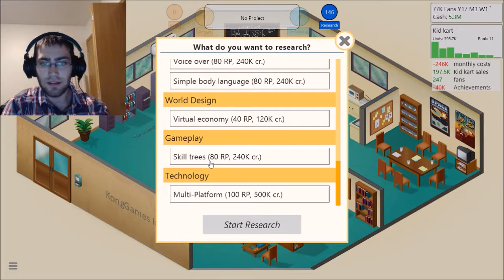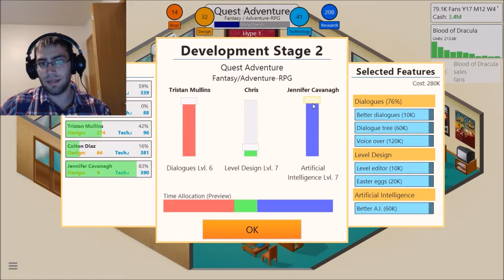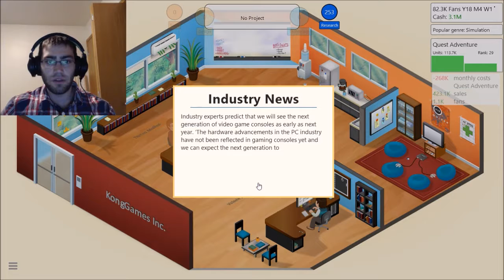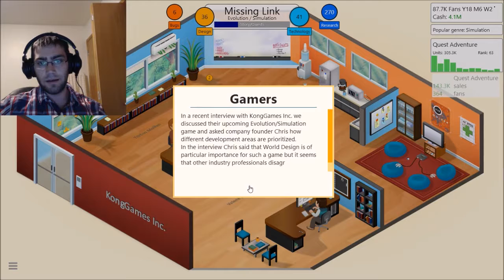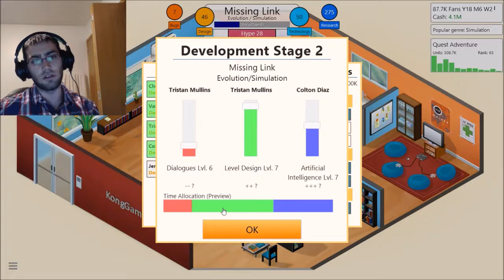Bigger Is Better! Let's Play Game Dev Tycoon Part 8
We have cleared all of our debt and have found the key to our future as a company! If we keep this up there may be a new office in our future